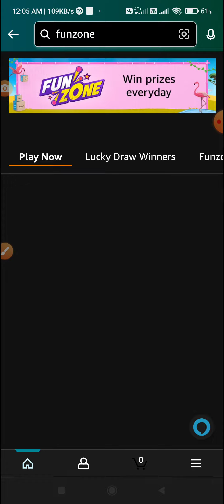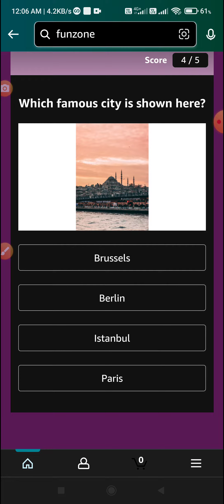Amazon Daily Quiz time & Daily Spin and Win Answers 24 July l Amazon App l Amazon Quiz Answers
Topic : Amazon Daily Quiz time & Daily Spin and Win Answers 24 July l Amazon App l Amazon Quiz Answers Today